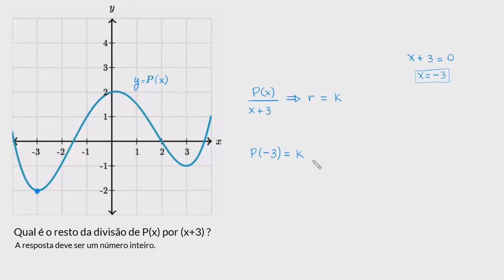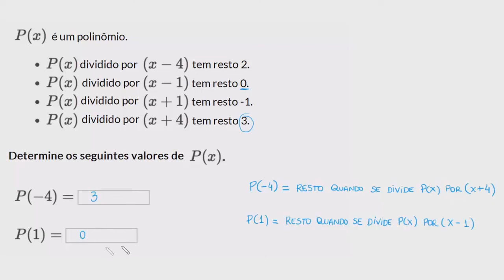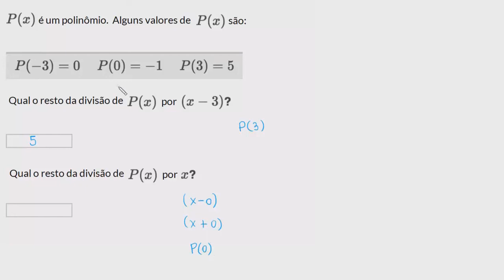Exemplos de teorema do resto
O teorema do resto polinomial afirma que para um polinômiop(x) e um número a, o resto na divisão por (x-a) é p(a). Isso pode não estar muito claro agora, mas você vai entender muito melhor depois de ver esses exemplos.